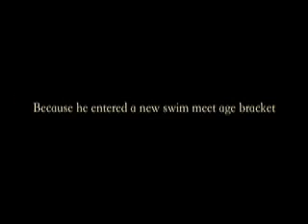Damaged Mcauliffe Danity Kane birthday present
birthday gift to our dad dancing like drag queens and freaks of nature to the (poppin') song Damaged. Its pretty catchy, and the outfits are sick as beep. dont laugh at us youtube dont get bored chinese makeup.  cool shannon and cammie